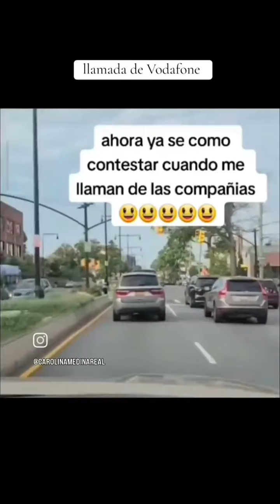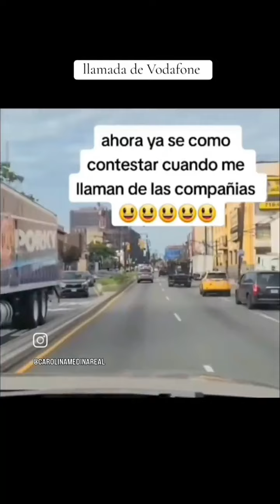Cómo contestar llamadas compañías Telefónicas (SPAM)